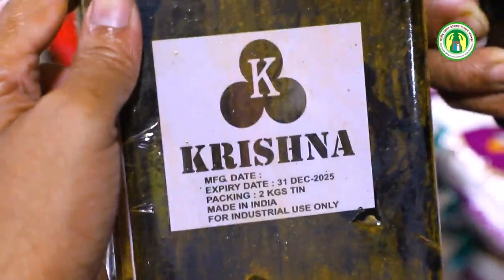পছন্দের রঙিন খাবার তৈরি হচ্ছে কি দিয়ে???